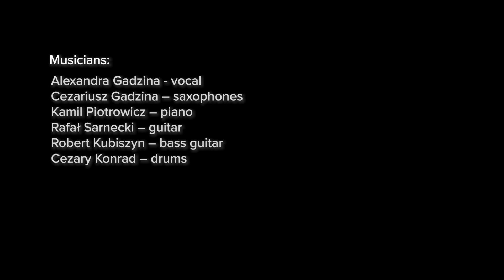Cold Eye... Live in Mazowiecki Instytut Kultury, 24.10.2022, Warsaw, Poland, fragments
Inspired by poetry of Adam Mickiewicz, „Cold eye look in your heart”,  Cezariusz Gadzina – saxophones, Alexandra Gadzina – vocal, Kamil Piotrowicz – piano, Rafał Sarnecki – guitar, Robert Kubiszyn – bass, Cezary Konrad - drums